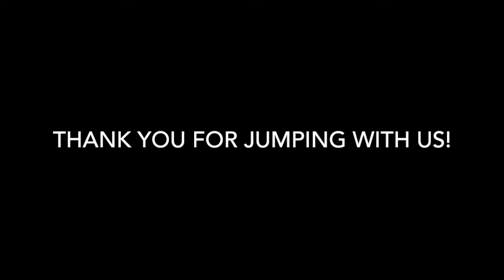Skydive Tennessee Quinian Moynihan